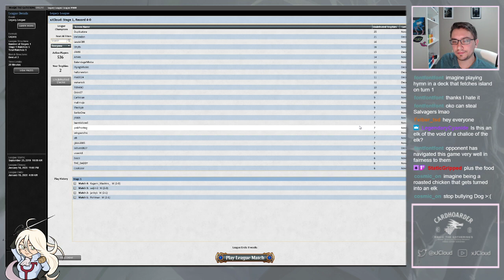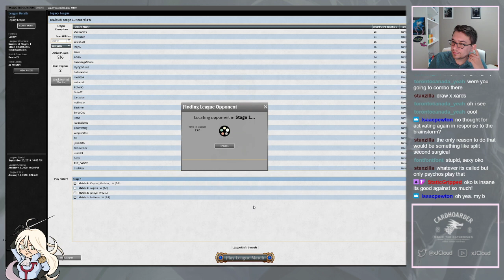Legacy Bomberman League 12/2/19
Ushering in the holiday season, we switch to our festive lands, as is tradition, and jam some bomberman!